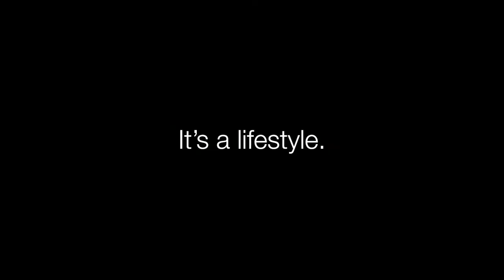Club Braman Comedy Night, May 2022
For our first Club Braman Comedy Night of the year, we welcome back our host comic Dougie Almeida for an evening of laughs with feature comic Ramon Garcia, and headliner Tim Gaither.